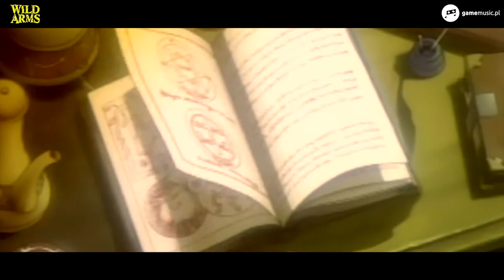WILD ARMS - recenzja soundtracku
Wild Arms było jednym z pierwszych jRPG, jakie trafiło na „szare” PlayStation.

▼ Więcej informacji ▼